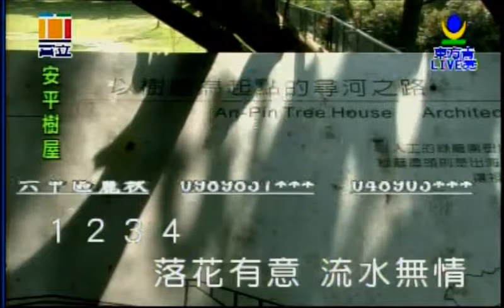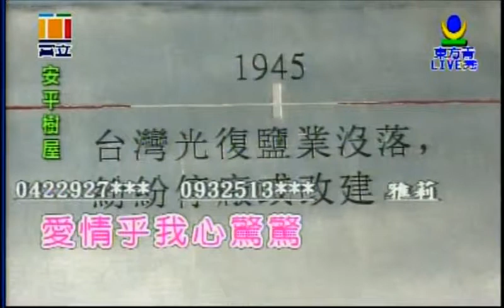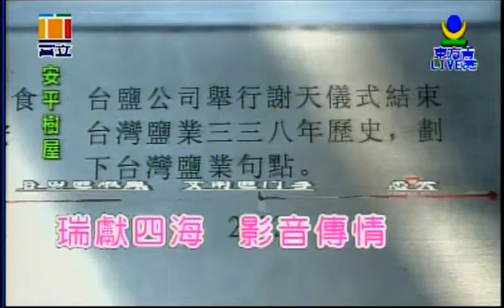心驚驚 喬幼 演唱